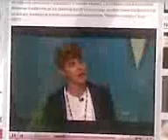Justin Bieber w programie The View- spiewa Never Say Never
Ciagle przy tym płacze :((  on ma taki cudowny głos .